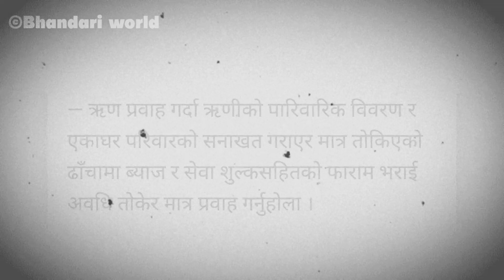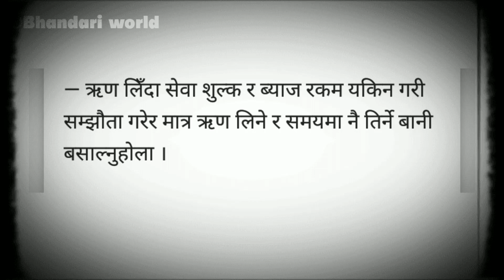बालेन शाहको अर्को गज्जबको काम | Balen shah news | News about balen | Balen in action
Bhandari world,
Sunita dangol,
balen shah interview,
balen shah speech,
balen shah video,
balen shah live news,
Kathmandu news,
Kathmandu Metropolitan City
Kathmandu mayor balen shah
Balen shah in action
News about balen
Kathmandu news
Kathmandu Sukumbasi andolan
Kathmandu khaber